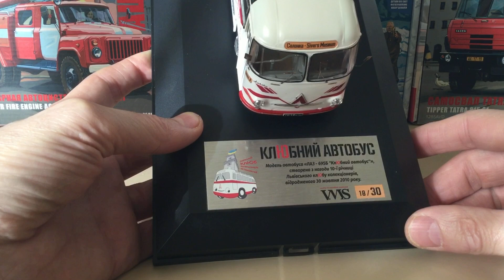ЛАЗ-695 Львов. LAZ-695 Lvov.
В данном видео, я покажу модель от Ультра Моделс это ЛАЗ-695. Модель сделана к десятилетию Львовского клуба коллекционеров. Модель доработана мастерами со Львова.

In this video, l will showcase the model by Ultra Models, the LAZ-695. The model was created for the tenth anniversary of the Lviv Collectors' Club and has been modified by craftsmen from Lviv.

Ссылки на мои плейлисты.

1) Доработки. Мои доработки моделей.

2) Конверсии моделей.

3) Материалы для конверсий.

4) Моя коллекция.

5) Строения и диорамы.

Всем большое спасибо что смотрите мой канал!
Thanks a lot for watching my channel!  There would be much interesting things.

С уважением,Валерий.
With regard, yours Valeriy!